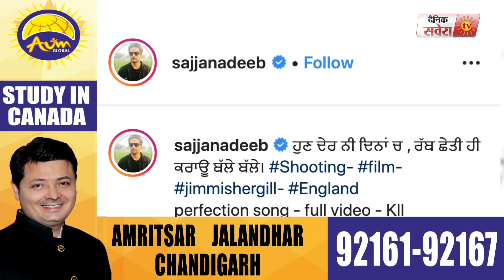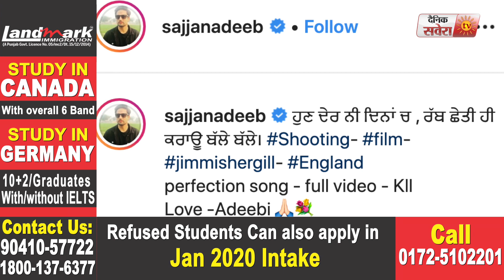Tu Hoven Main Hovan | Jimmy Shergill | Sajjan Adeeb | New Punjabi Movie | Dainik Savera